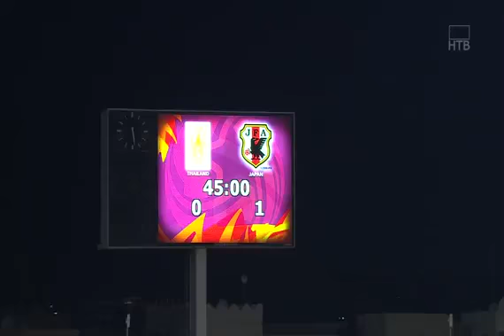Copa Asia Sub23: Tailandia 0-4 Japón (15/01/2016). Narración en japonés.